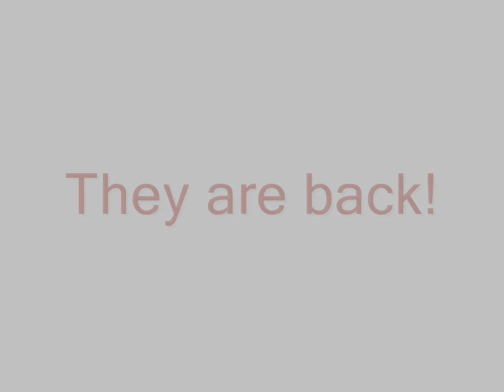Real Man Promotion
don´t we all need a Real Man?? xD